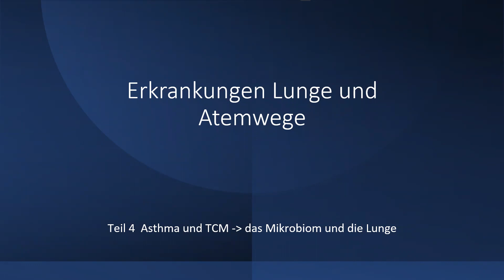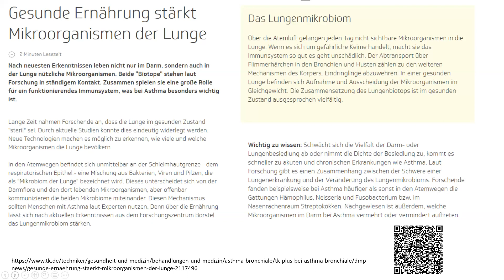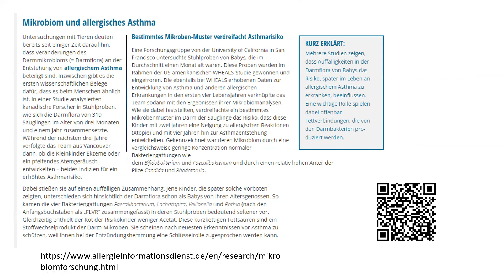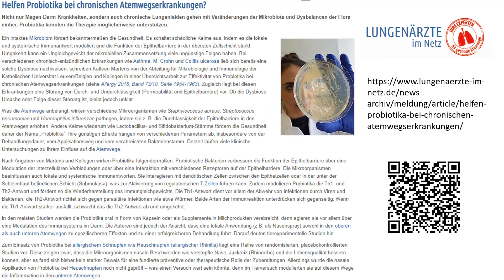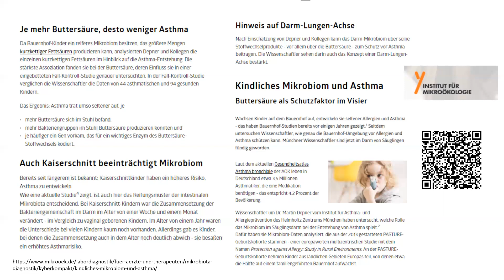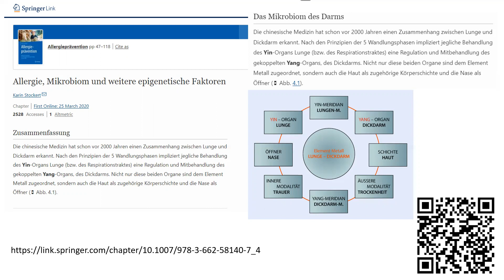Erkrankungen Lunge + Atemwege Teil 4 Mikrobiom, Ernährung und Asthma. Darm-Lungen-Achse. TCM&Asthma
playliste
Anatomie Pathologie für Heilmasser*Innen